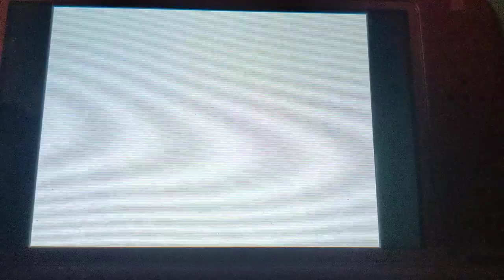Pokemon White: David VS Gym Leader Cilan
(4/26/2022) After watching both Chuggaaconroy's LP of Pokemon Black and White, and Lueroi's B/W walkthrough, I decided to play through White Version for myself. And this is my first time playing through Unova.

The first Gym is in Striaton City, and there are three Gym Leaders: Chili, Cress, and Cilan, who specialize in Fire, Water, and Grass Types respectively. The one you fight is the one who has the Type advantage over your starter Pokemon. In my case, I chose Oshawott, so I fought Cilan.

This Gym mainly serves as a tutorial for Type matchups, as you're intended to use the Elemental Monkey Pokemon (Pansage, Panpour, or Pansear) given in the Dreamyard to defeat the Gym Leader's ace Pokemon. However, I solely used my two official team members: Jack the Oshawott, and my Lillipup (who would eventually be named Tramp). I equipped Oran Berries to both for the battle. Jack managed to pull a dark horse victory against Pansage after Lillipup fainted.